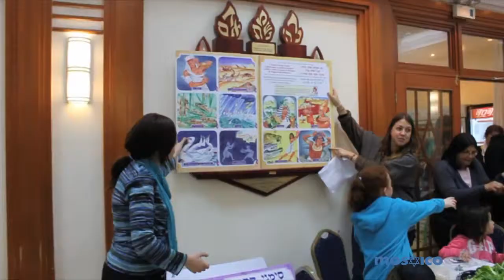Notícias de Xangai 03-04-13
Lá do oriente, Bárbara Chanin mostra pra você aí de casa as novidades da comunidade judaica do outro lado do mundo! Isso mesmo, diretamente de Xangai, na China!
Shalom Barbara!

Horários:
Quarta às 21h - Canal 9 da NET ou 186 da Vivo TV
Sexta às 16:30h - Canal 9 da NET ou 186 da Vivo TV